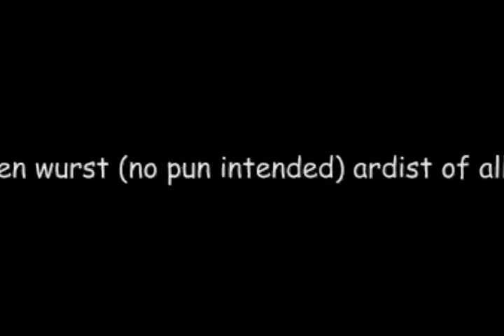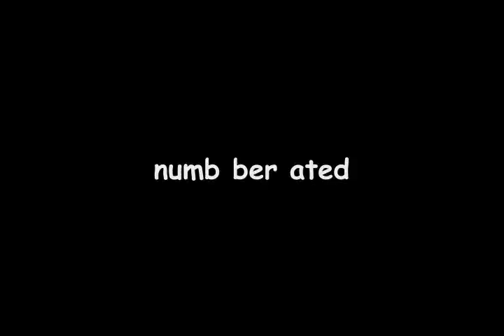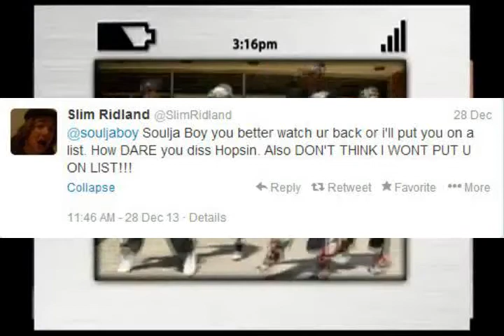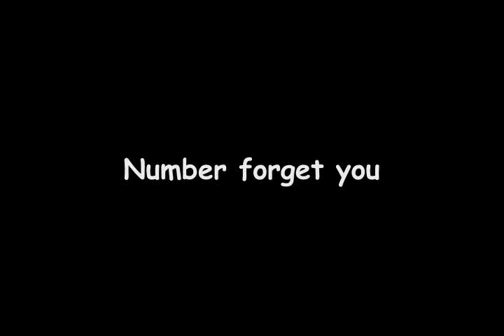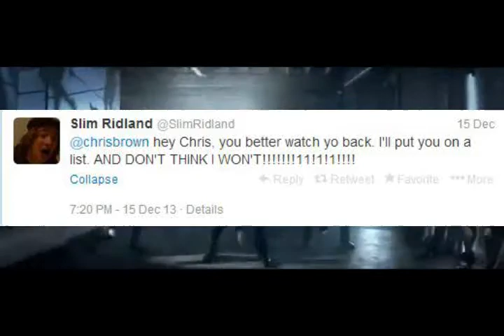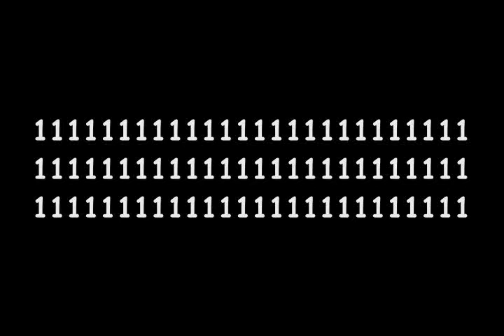top ten wurst (no pun intended) ardist of all tiem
I could make better albums then these people
in fact...I did